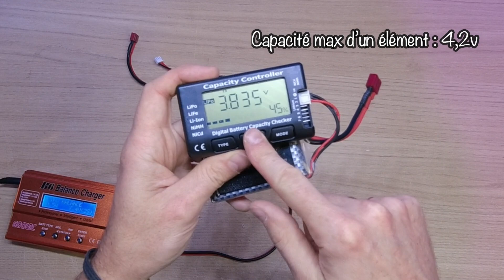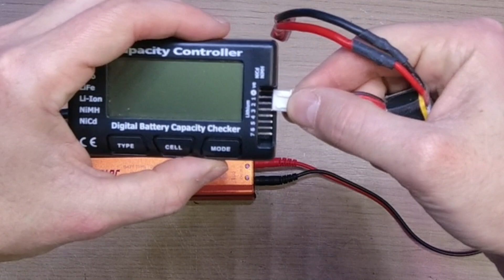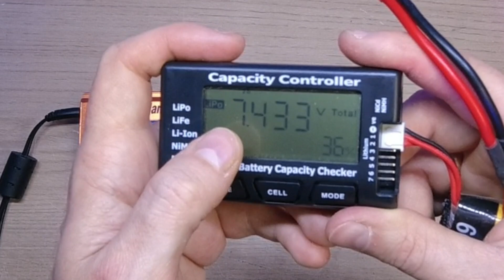Une seconde vie pour tes batteries LIPO HS !! 😮⚡️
Comment récupérer une batterie Li-po HS

Batterie lipo in-rechargeable???
Une astuce simple et rapide pour recharger une lipo que tu pensais HS.

Chargeur de lipo
Testeur de lipo